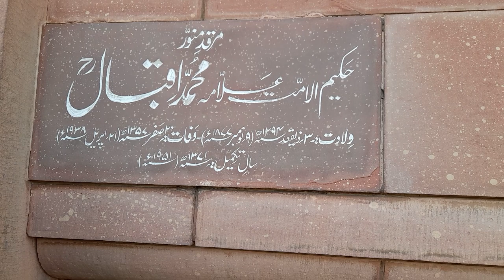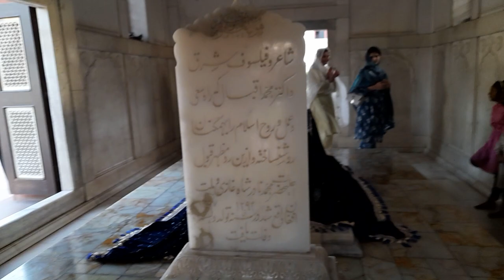Shahi Qila.hazari Bagh.Tomb Of Allama Iqbal